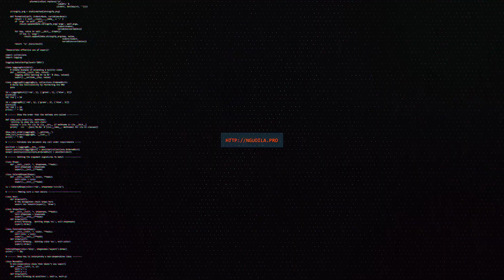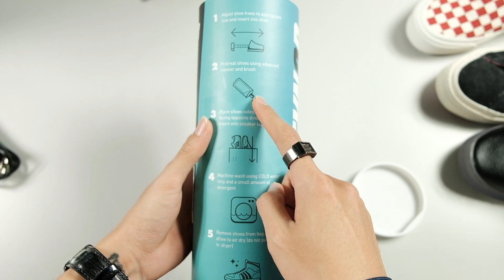Reshoevn8r và tất cả những điều cần biết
Reshoevn8r : rất đa dạng phụ kiện chăm sóc giày với giá tốt

Reshoevn8r là thương hiệu các phụ kiện chăm sóc giày tới từ Mĩ được thành lập năm 2010. Hiện nay Reshoevn8r đã được phân phối chính hãng tại Việt Nam.

Link các sản phẩm có trong video :
- Bộ Vệ Sinh Giày Reshoevn8r 3 Pieces Starter Kit (90ml) hoặc
- Khăn Ướt Vệ Sinh Giày Reshoevn8r Sneaker Wipes (Gói 12 Tờ/110g) hoặc
- Bình Xịt Nano Chống Thấm Giày Reshoevn8r Water Stain Repellent (250ml) hoặc
- Bộ Vệ Sinh Combo 3 Bàn Chải Reshoevn8r Ultimate Cleaner Kit (120ml) [Kèm Khăn Lau Microfiber Chính Hãng] hoặc
- Bộ Vệ Sinh Và Giặt Giày Reshoevn8r Sneaker Laundry System (120ml) [Tặng Kèm Khăn Lau Microfiber Chính Hãng]

RESHOEVN8R VIỆT NAM